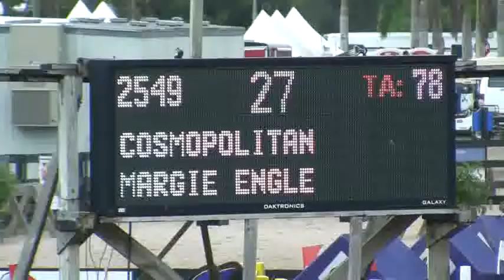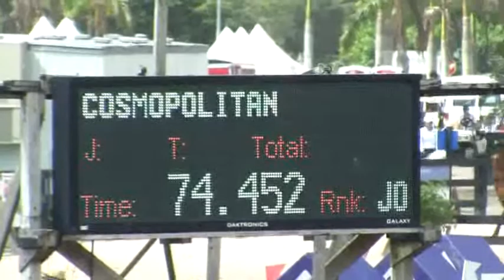Margie Engle and Hampton Farms' COSMOPOLITAN - 1.30m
$2,000 Pennfield Feeds 1.30m, 2012 WEF
Finished 6th out of 91 entries

Video purchased from ShowNet